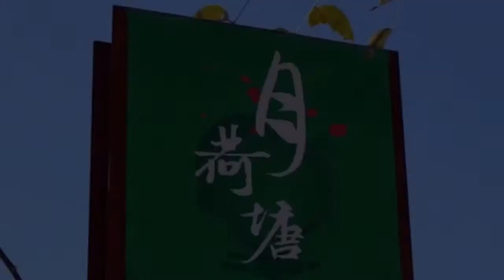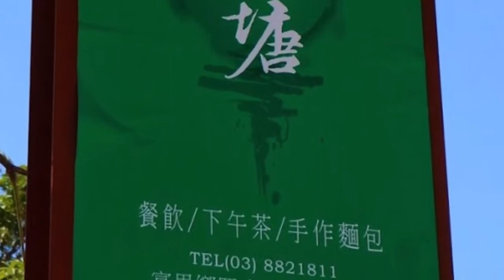月荷塘 花蓮縣 富里鄉 羅山有機村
月荷塘，滋潤您的心靈與胃蕾⋯